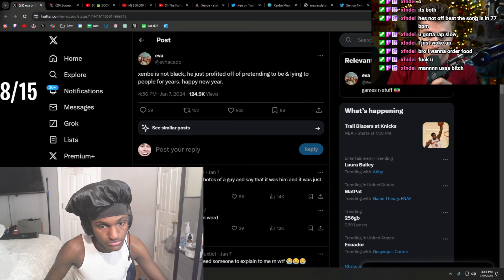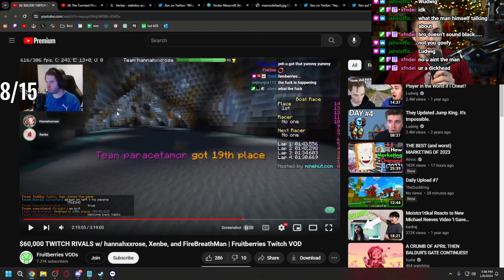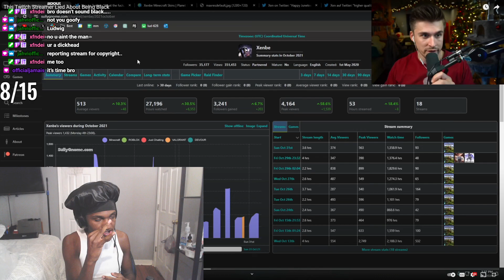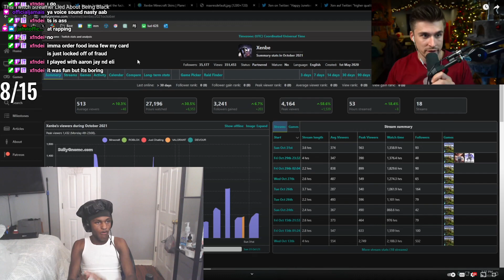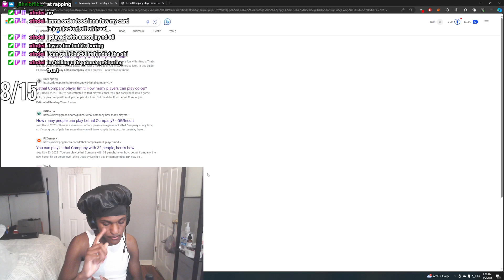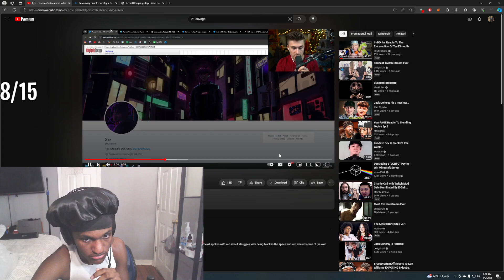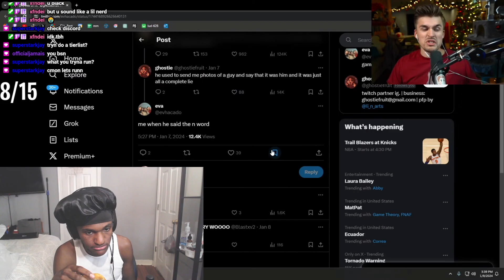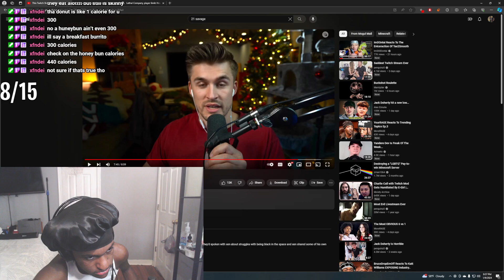Leektewofficial reacts to A Twitch Streamer Who Lied About Being Black